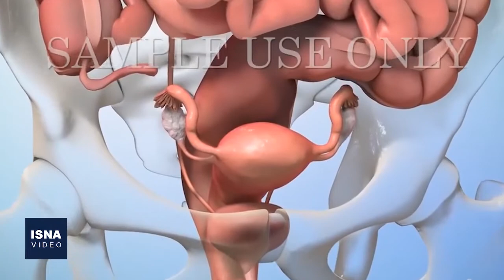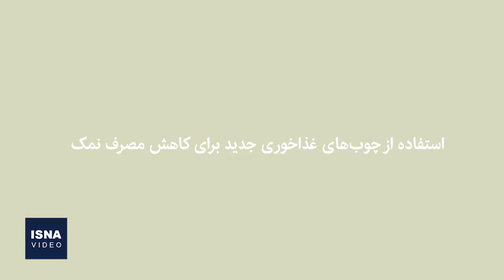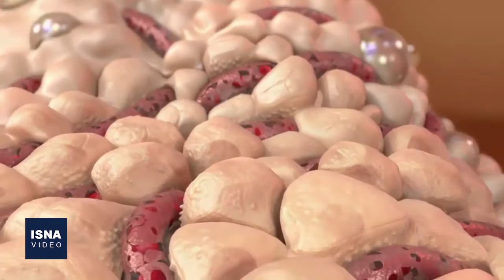از تلاش برای ارتباط با فرازمینی‌ها تا نابودی تومورها با روشی جدید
در این شماره از بسته اخبار علم و فناوری ایسنا، خبرهایی از تلاش برای ارتباط با فرازمینی‌ها، استفاده از چوب‌های غذاخوری جدید برای کاهش مصرف نمک، نابودی تومورها با امواج فراصوت و چند خبر دیگر را مرور می‌کنیم.